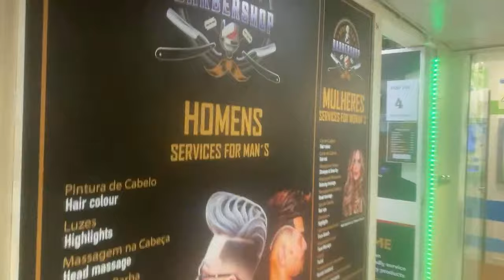How to Start Company in Portugal ? Tabrez Malik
Are you tired of the daily grind as an employee and dreaming of becoming your own boss? Look no further! Welcome to our comprehensive guide on "Starting Your Own Company in Portugal," where we unravel the exciting journey from being an employee to becoming a successful entrepreneur.

In this must-watch YouTube video, we delve into the ins and outs of setting up your own company in Portugal, a land of thriving opportunities and entrepreneurial spirit. Whether you're a seasoned professional or a fresh graduate with a vision, we've got you covered!

📅 Save the date! On August 13, 2023, Tabrez Malik, will be conducting an empowering seminar in the vibrant city of Hyderabad! If you're seeking inspiration, motivation, and valuable career insights, this is an event you can't afford to miss!

🗣️ Tabrez Malik is known for his dynamic and engaging seminars, where he shares practical strategies to unlock your full potential, achieve professional success, and lead a fulfilling life.

📝 Registration Details:
To register for the Tabrez Malik Seminar, visit our official and fill out the registration form. Secure your spot early, as seats are limited, and this event is expected to sell out quickly.

📍 Venue:
The venue details will be provided upon successful registration. Make sure to check your email regularly for updates and additional information about the event.

K.L.N Prasad Auditorium - FTCCI
11-6-841, FTCCI Marg, Lakdikapul Road, Hari Nagar, Red Hills, Near Shah Function Plaza, Hyderabad, Telangana 500004.

🔔 Mark your calendars and get ready for an eye-opening experience that could transform your career and life for the better! We look forward to welcoming you to the Tabrez Malik Hyderabad Seminar on August 13, 2023!

With our consultancy services, you can trust that your job search in Malta will be streamlined and successful. We take pride in our client-centric approach and prioritize your satisfaction above all else.

Don't miss out on this incredible opportunity! Watch this video to discover how you can secure a rewarding career as an electrician or welder in Malta.

How to Contact "Tabrez Malik"

Tabrez Malik
Germany Job Seeker Visa
Malta Visa Update 2023
Malta Jobs For Indians
Malta Country
Job Seeker Visa Germany
Malta Work Permit
Bulgaria Country
How To Apply Germany Job Seeker Visa
Germany Job Seeker Visa For Indians
Malta Visa Update
Dubai Work Visa For Indians
Jobs In Malta
Bulgaria
Malta New Update
Dubai To Malta Work Visa
Malta Job
Canada Visa Process
Malta Update
Croatia Work Permit Processing Time
Malta Visa
Malta Jobs
Tabrez Malik